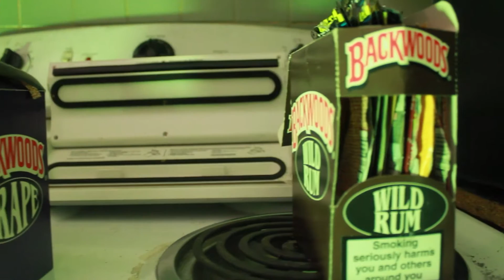G-Cess ' For Real ' ft B-More Official Video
G-Cess For Real Video